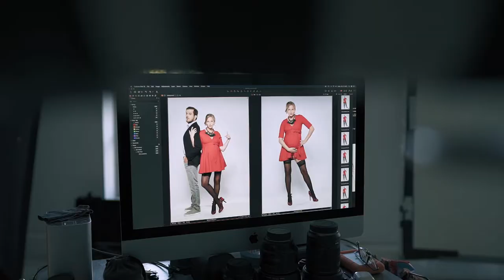SEVELED - Így készül a romantikus vígjáték posztere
SEVELED - DECEMBER 5-TŐL A MOZIKBAN!

Elsőre jó ötletnek látszott. Gergő (Mészáros Béla), a csajozógép filmkritikus szeretne beteg édesanyja (Básti Juli) kedvében járni, és a jó ügy érdekében hazudik egy nagyot. Csak egyetlen egyet: beviszi hozzá a kórházba a szomszédját (Tenki Réka), a nagyszájú ex-sztriptíztáncosnőt, akinek van egy nagy előnye: öt hónapos terhes. Az unokamániás anyuka boldogan látja, hogy a fia révbe ért, elbúcsúzik mindenkitől – és meggyógyul.
Ettől kezdve Gergő és Saci kénytelen újabb és újabb hazugságokkal tartani a frontot. Bár alig bírják egymást elviselni, ha jön a „nagyi”, úgy tesznek, mintha boldog, fiatal pár volnának. Az átverések persze sosem tökéletesek, és a bonyodalom Saci pocakjával együtt terebélyesedik: pedig előbb-utóbb meg kell születnie a megoldásnak.

A Poligamy és a Coming Out rendezője, Orosz Dénes a legjobb magyar színészek több generációját hívta meg új, korunk párkapcsolati bajait, örömeit és botrányait feltérképező, önfeledt romantikus vígjátékába.

Főszereplők: Mészáros Béla, Tenki Réka, Básti Juli,
Ónodi Eszter, Luca Bercovici, Molnár Áron, Mészáros Máté, Rezes Judit,
Pálmai Anna, Cserhalmi György, Bodrogi Gyula, Pogány Judit, Fekete Ernő Tibor
Zene: Csengery Dániel, Csorba Lóránt. Operatőr: Fillenz Ádám
Látvány: Valcz Gábor Írta: Orosz Dénes, Várady Zsuzsi
Rendezte: Orosz Dénes

Mozibemutató: 2019. december 5.
Magyar romantikus vígjáték
Gyártó: T2O